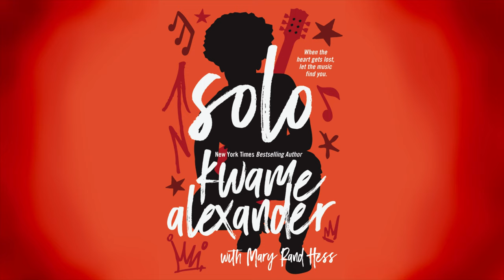Solo Excerpt | Stanton Nichols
For Educational Use at RISD near Dallas, TX

Performed by: Stanton Nichols